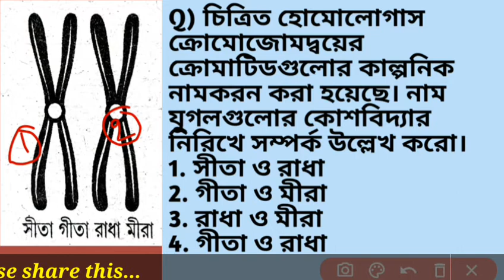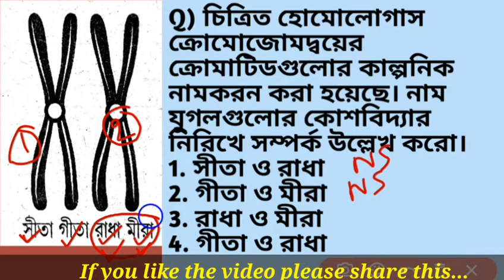Biology Question discussion in detail explain of chromosome